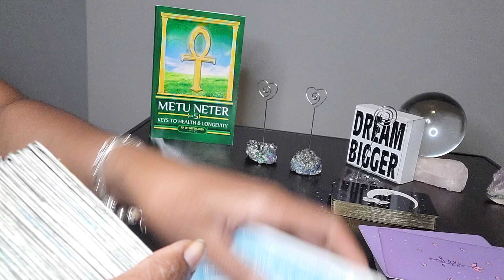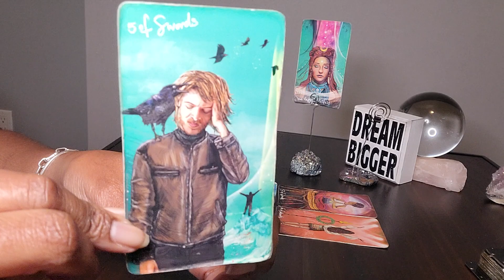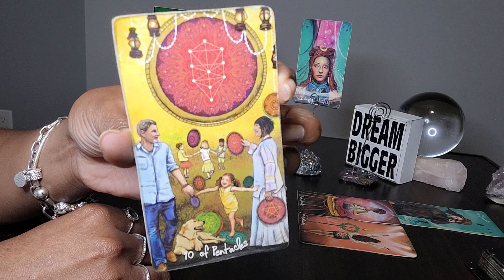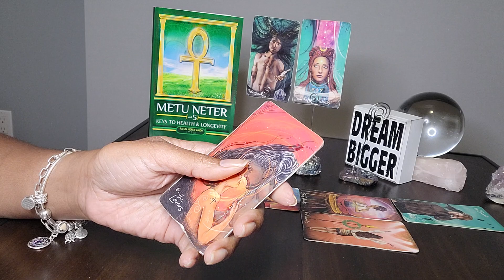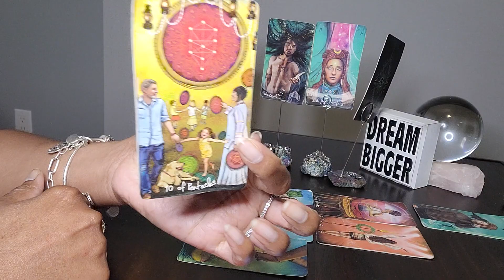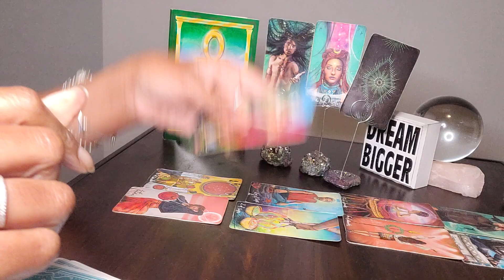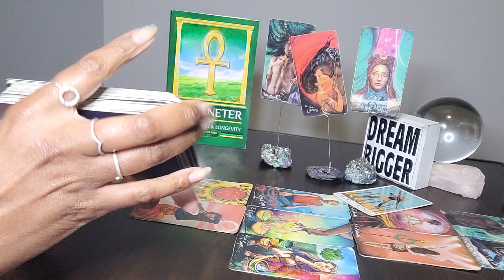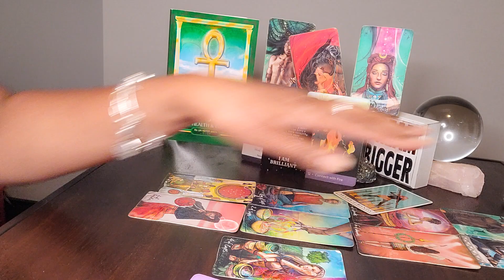Scorpio: July 28-Aug 4 & #7: 😈 Their wreckless unstable emotions will make U ruin UR LEGACY!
Table Book:  Metu Neter Volume 5:  Keys to Health & Longevity by Ra Un Nefer Amen